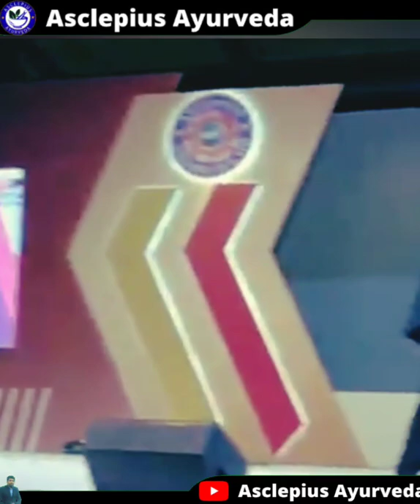Training by Sanjeev kumar at IG Stadium || Awpl Mahakumbh 2022 || Asclepius Mahakumbh 3 : महाकुंभ-3